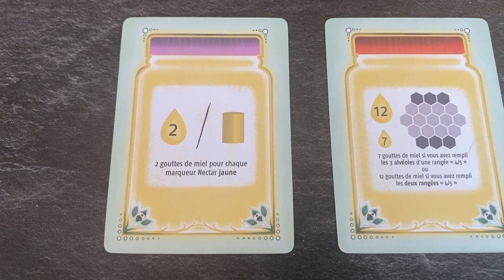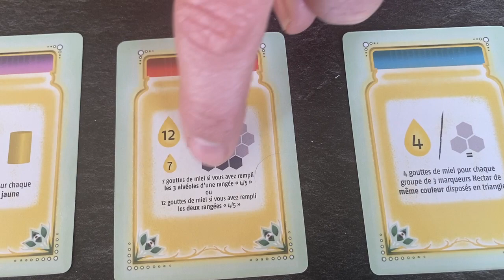Beez (Explication et dégustation du jeu)